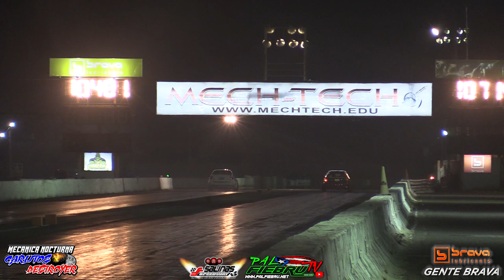Tek v6 El Felix vs Civic v6 Wonder Woman en el Summer War#3 Salinas Speedway 21 ago 2021|PalfiebruTV